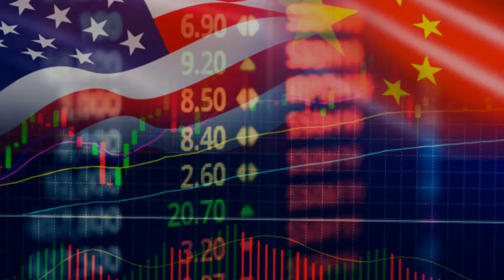¿Sabes los efectos de la Guerra Comercial?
Al fin se han impuesto las tarifas para productos chinos en Estados Unidos, costando mas de 300 mil millones de dólares. Esto afectando la moneda del Yuan y otras divisas como el peso mexicano, peso colombiano, entre otras.